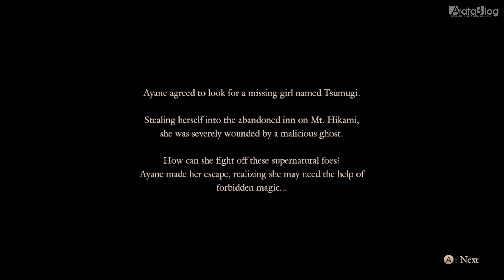Fatal Frame Maiden of Black Water - First Thread Stranger in the Rain - Ayane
Hola, en esta ocasión les traemos el Let's Play de Fatal Frame Maiden of Black Water, el cual ya tuvimos oportunidad de jugar y terminar, ahora les mostraremos los capítulos extras de Ayame.